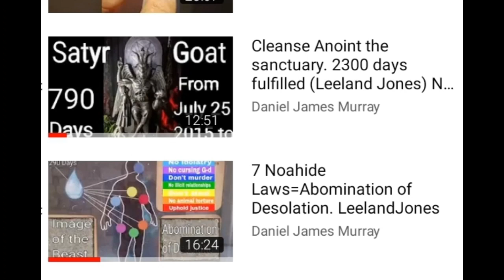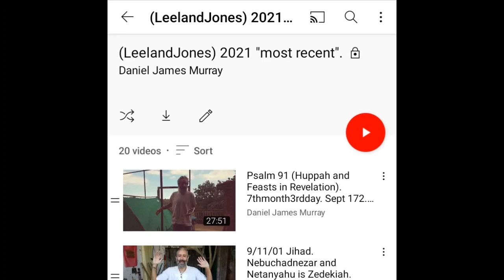Sanhedrin Anointment. (See links in description).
article